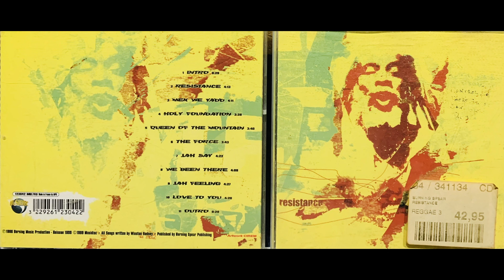10 Love To You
Burning Spear
Resistance